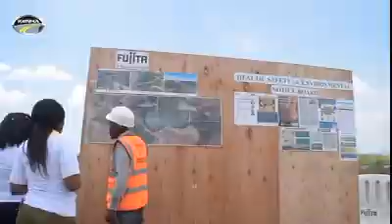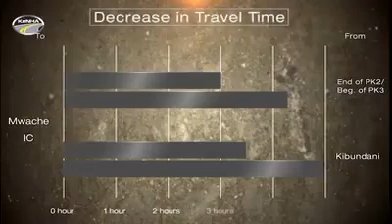DRIVING THROUGH BEAUTIFUL KENYAN SOUTH COAST VIA THE LONGEST BRIDGE IN KENYA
Safarionline TV is  channel offering a balanced, issue-based coverage on various topics from Agriculture, Travel, politics and finance. It is the home of infotainment and top Travel guides to help you discover your "home away from home". Let's take the journey of changing the story of Africa and the world.